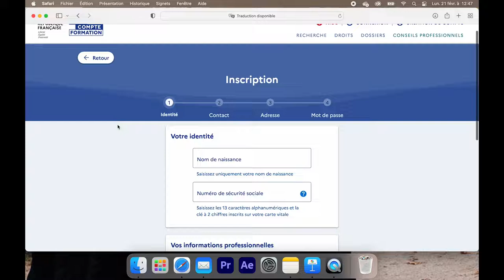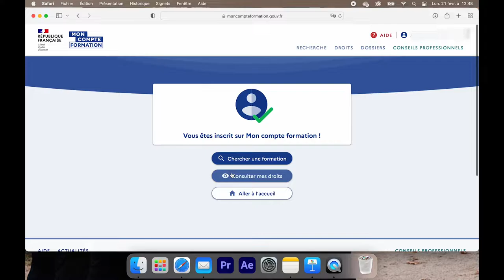Le Compte Professionnel de Formation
Comment accéder à nos formations avec un CPF ? Ce Tuto vous montrera comment vous inscrire facilement à une formation de la Fédération Française de Squash.